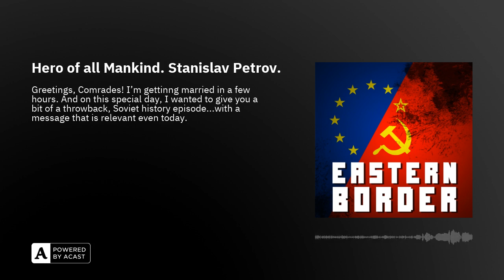Hero of all Mankind. Stanislav Petrov.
Greetings, Comrades! I'm gettinng married in a few hours. And on this special day, I wanted to give you a bit of a throwback, Soviet history episode...with a message that is relevant even today.